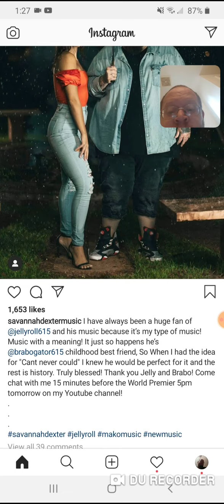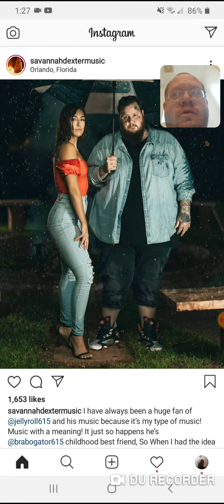Savannah Dexter And Jellyroll New Music Tuesday - Danny the Man Parker